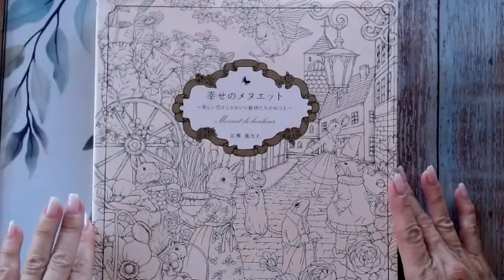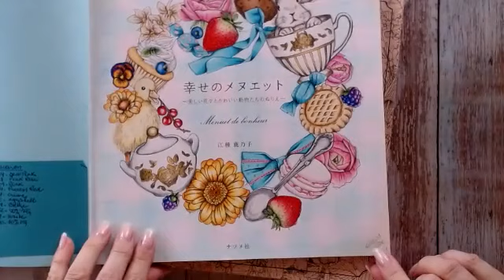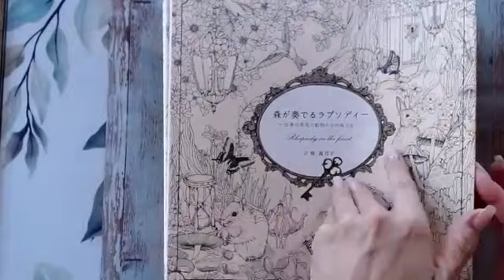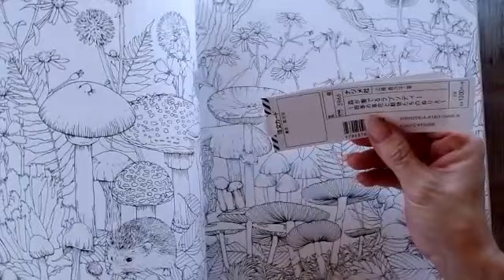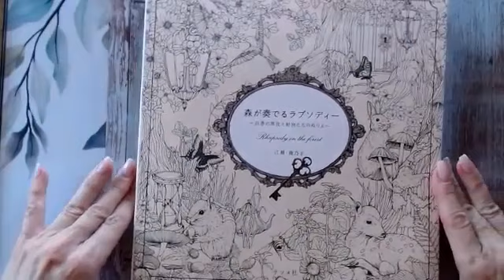Aula 5.4 Livros de Colorir - Kanoko Ogusa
Aula 5 parte 4 - Módulo I 2D - Curso de Meditação Colorida com lápis de cor artístico
Livros de Colorir para Adultos.
Referências dos livros na ordem em que apareceram no video:
Ilustradora Kanoko Ogusa

Menuet de Bonheur - Edição Japão, 2016

Rhapsody in the Forest - Edição Japão, 2016